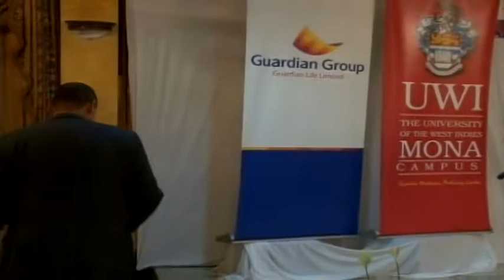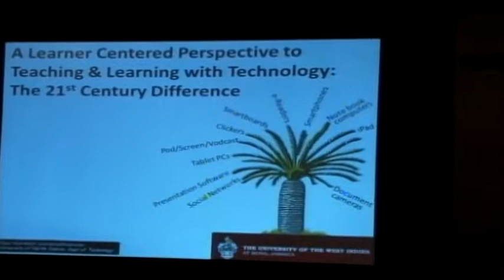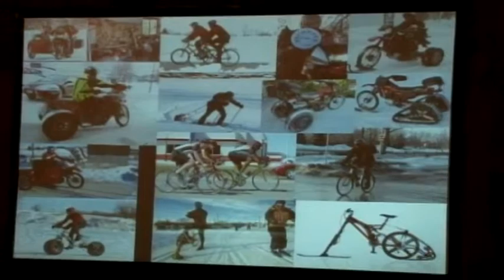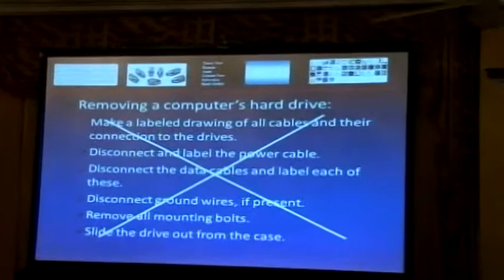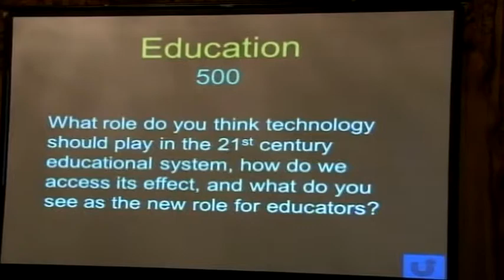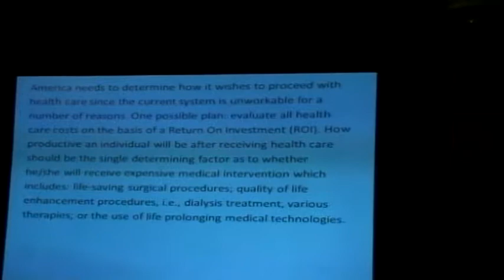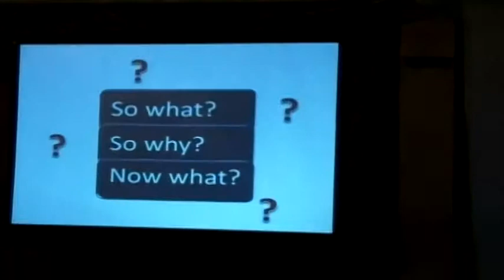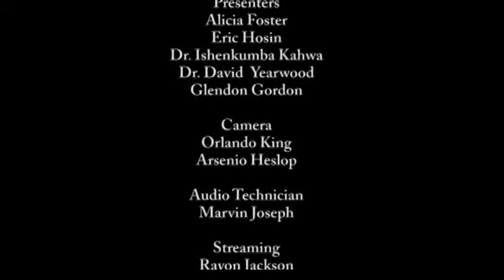UWI/Guardian Life Premium Teaching Lecture 2013 (Guest Speaker- Dr. David Yearwood)